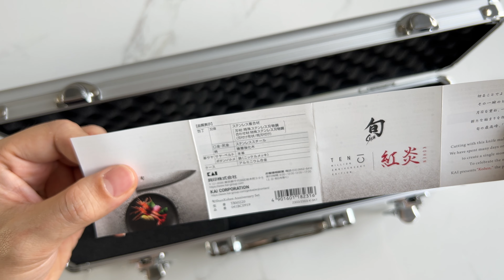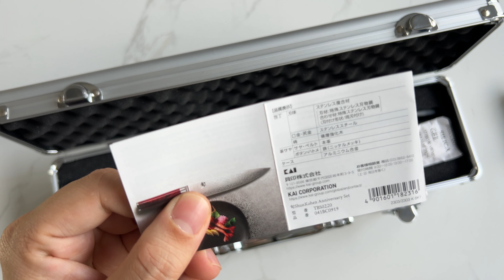2 chiếc dao Shun Kohen phiên bản giới hạn trị giá 30 củ 🫡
Bộ dao bản kỷ niệm cao cấp KAI Shun KOHEN - Phiên bản giới hạn thép Dual-core 72 lớp TBS0220 (2 chiếc) kèm hộp đựng là sự lựa chọn hoàn hảo cho các chuyên gia nấu ăn và các đầu bếp chuyên nghiệp.

Được làm từ thép Dual-core 72 lớp: Bộ dao này được làm từ théo Dual-core với 72 lớpst giúd tăng khả năng cứng của dao và sắc bén.
Bộ sản phẩm gồm hai chiếc: Bạn sẽ nhận được hai chiếc dao với thiết kế đẹpj và kiểu dáng sang trọng, phù hợp cho mọi không gian nhà bạn.
Hộp đựng đặc biệt: Sản phẩm đi kèm hộp, hoạt trình khóa để giữ an toàn khi không dùng. Hãy để sản phẩm trong hộp này để gia tăng tuổi thọ của sản phẩm.
🏪 Địa chỉ Văn phòng   : Khu đô thị The Manor Nguyễn Xiển, Đại Kim, Hoàng Mai, Hà Nội
🏪 Địa chỉ showroom : B2-R5-11, TTTM Vincom Royal City, 72 Nguyễn Trãi, Thanh Xuân, Hà Nội